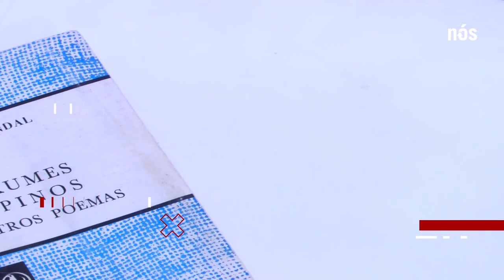O hino galego de Pondal chega ao Parlamento - GalegodeTodooMundo 🌎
O organismo Via Galega apresentou recentemente uma iniciativa parlamentar para corrigir alguns erros que contém a versom oficial do Hino Galego, um extracto do poema Os Pinos de Eduardo Pondal. Alguns erros são castelhanismos, que Pondal teria reconhecido ao longo da sua vida, mas nom assim no caso de cingidos  que o texto de Via Galega muda para cinxidos, com xis, ignorando que Pondal escreveu cingidos, com guê, quer dizer, usando a grafia etimológica, uma das principais motivações de Pondal durante toda a sua vida.

No assentamento dos símbolos jogam muitos fatores que podem ir variando ao longo do tempo, de maneira que é normal que um hino deixe de ser de um autor e passe a ser propriedade da sociedade que nele se sente representada. Nesse sentido, nada que objetar às outras mudanças introduzidas. Ora, tentando fazer passar o novo texto como se fosse o original é-se injusto com Pondal e perdem valor as palavras “cuestión de xustiza histórica” com que foi apresentada esta ILP.